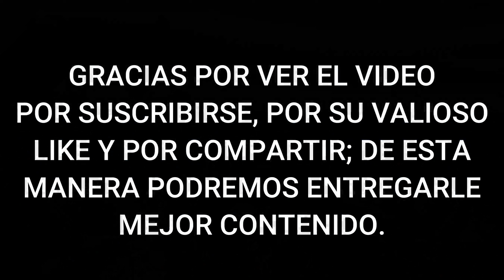Excelente pesca y excelente hermano desde Canadá, viva la pesca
Acompáñanos a esta aventura de pesca en compañía de un hermano que nos visitó desde Toronto, Canadá, excelente persona.